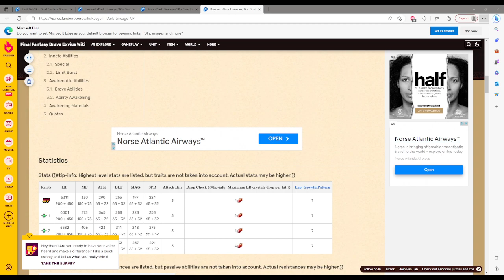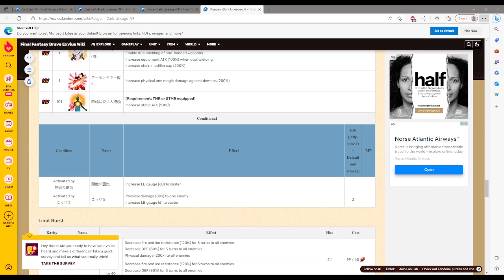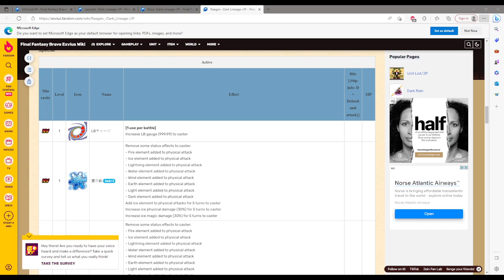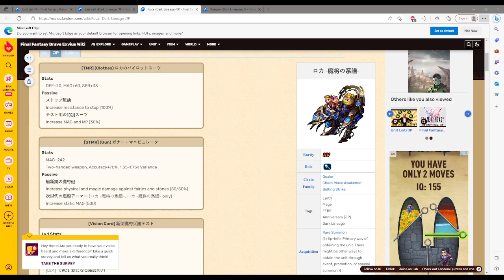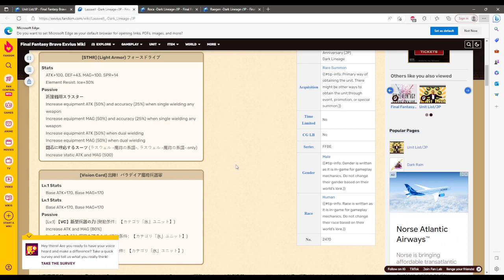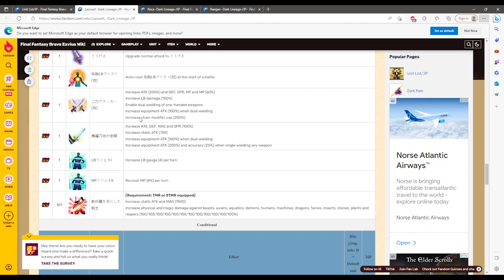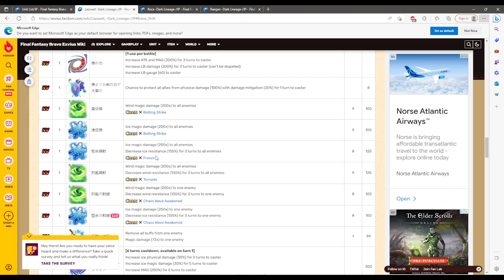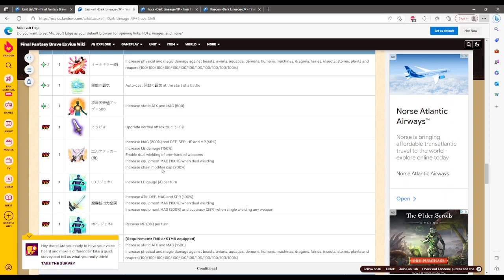[FFBE] GL Weekly News (03-30-2023)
New: Dark Lineage Chapter 2, Intercepting the Invincible, Rain&Fina Master Crown challenge, Magitek Test Run
Units: Lasswell -Dark Lineage- , Roca -Dark Lineage- , Raegen -Dark Lineage-